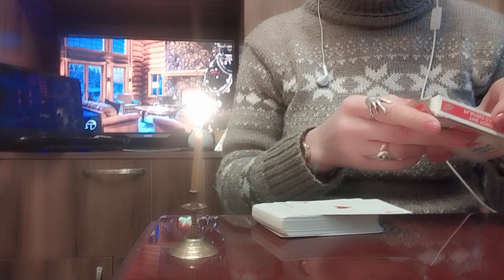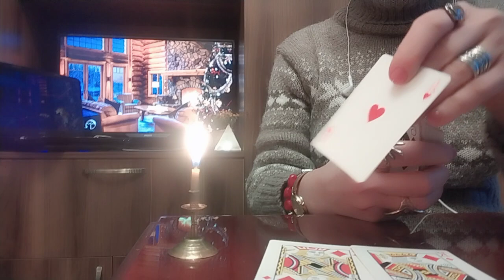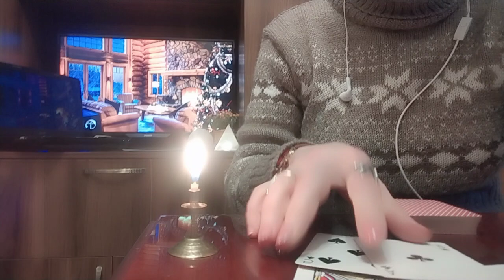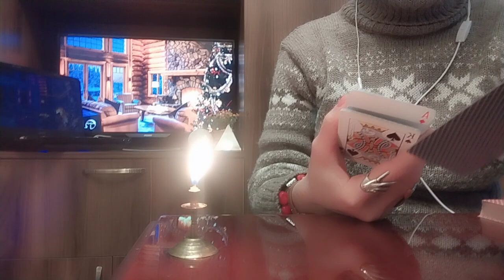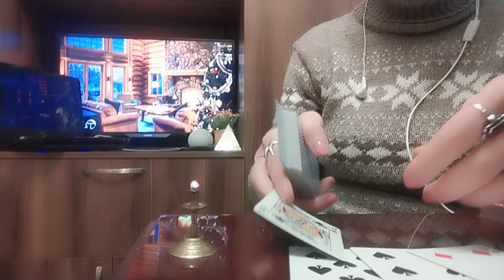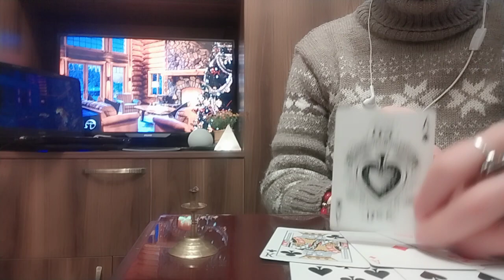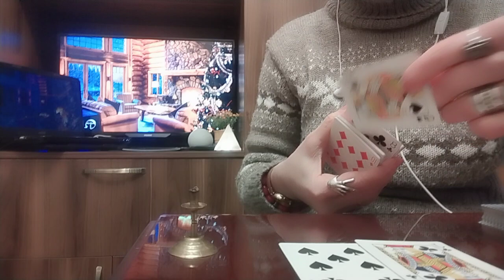რა უშლის ხელს თქვენს მშვიდობიან ურთიერთობას?/ერთად ყოფნის პერსპექტივა👩‍❤️‍👨🥰